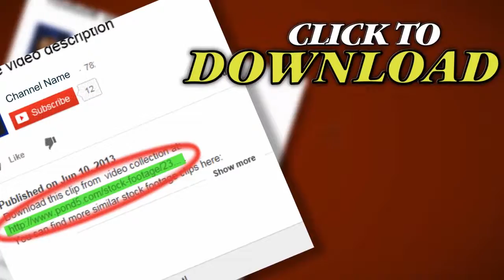Air Pollution stock footage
Thank you for visiting our page Air Pollution. Stock Footage"